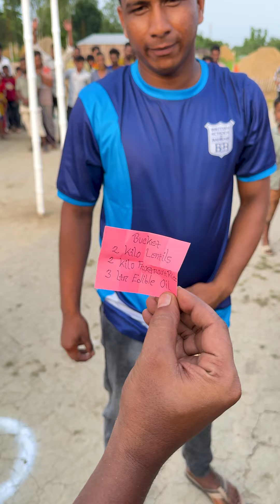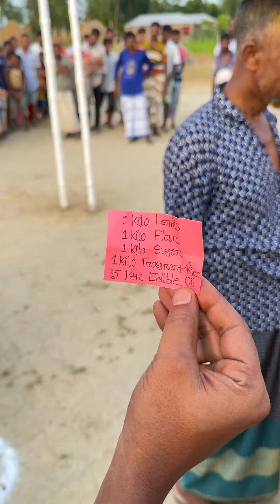The community event in new village is filled with excitement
Participants gather to test their skills in a thrilling game where the objective is to bounce a ball off a yellow board and into a blue basket. With a large and enthusiastic crowd cheering them on, each player focuses intently on their throw, aiming for the perfect bounce. The event culminates in a joyful moment as the winner is celebrated, proudly holding their well-deserved prizes, including bags of rice and a bottle of oil. The community event is filled with the excitement of competition, the thrill of victory, and the spirit of sportsmanship.

Hello Everyone welcome to SS Food Challenge. We are here for entertain you through interesting game challenges. Hope you all enjoy !!

Md. Omar Sunny Somrat
Founder & Owner